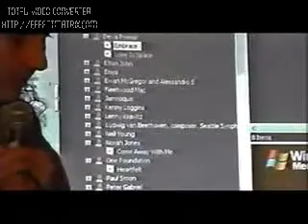Nassim Haramein (1 de 50) Español